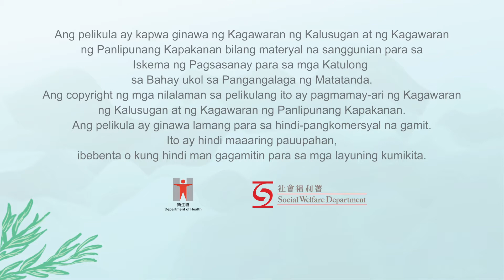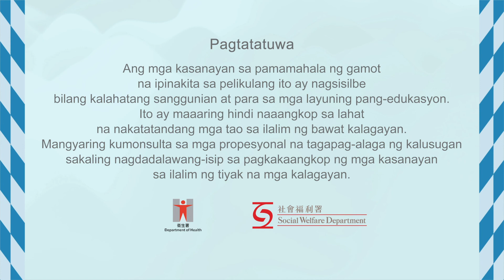Mga Serye sa Pag-aalaga ng Nakatatanda : Pamamahala ng Gamot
Foreign domestic helpers (FDHs) are playing a significant role in taking care of the elderly persons in many families in Hong Kong. The Social Welfare Department (SWD) collaborated with the Department of Health (DH) since 2018 to launch the “Pilot Scheme on Training for Foreign Domestic Helpers in Elderly Care” to provide training for FDHs in taking care of frail elderly persons to enhance the elderly persons' quality of life in the community and support their ageing in place. The training video clips are co-produced by SWD and DH as reference materials for the Training Scheme.